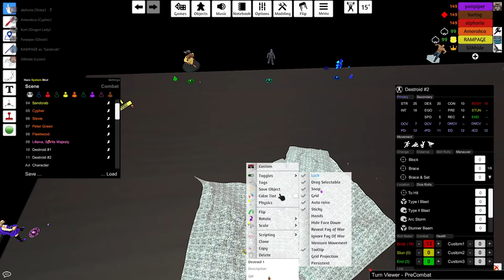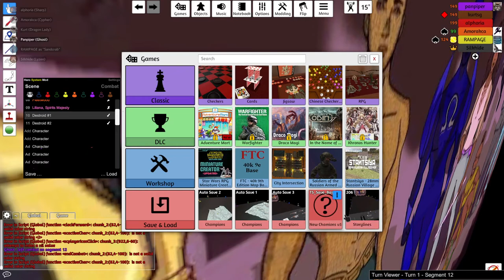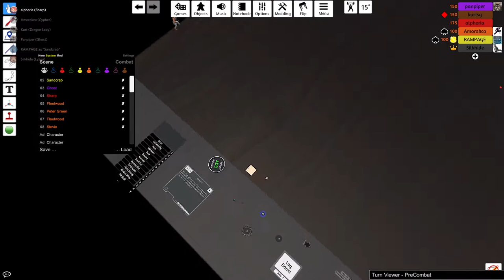New Champions: Storylines Part 4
Storylines for Dragon Lady, Ghost, and Sharp are explored.